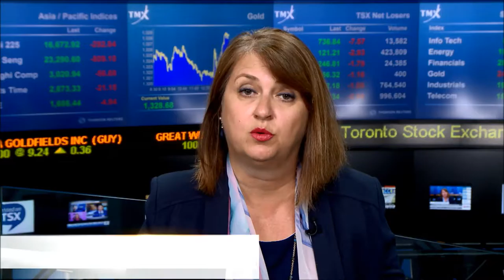Diana Avigdor on BNN Business Day PM (12-SEP-16)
Diana Avigdor, VP/Portfolio Manager/Head of Trading, Barometer Capital Management Inc.:  Buy on the dips, says trader